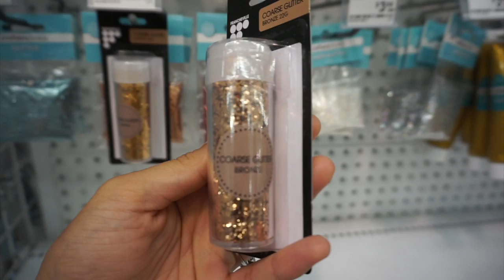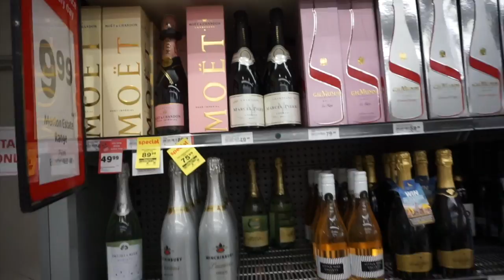VLOG!!!! Villa Maria/Fat Freddy's Drop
Hey guys!!! I thought I'd take you along with me for a night away from the babies. Hope you enjoy. XX

Snap: ririmakeupnz